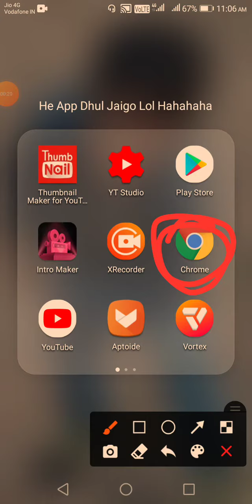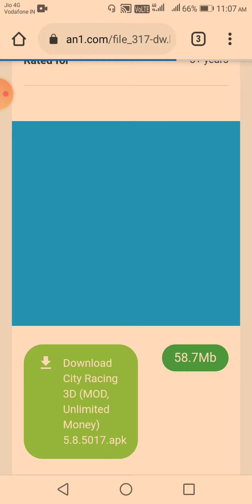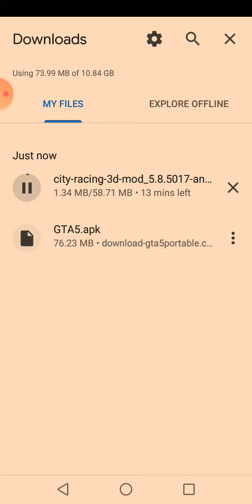how to hack city racing 3d 👍😜